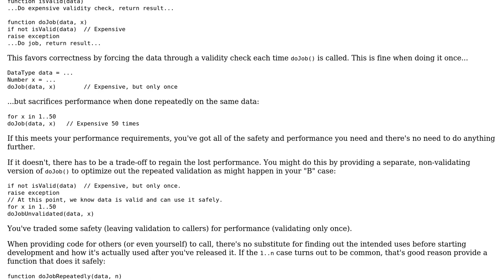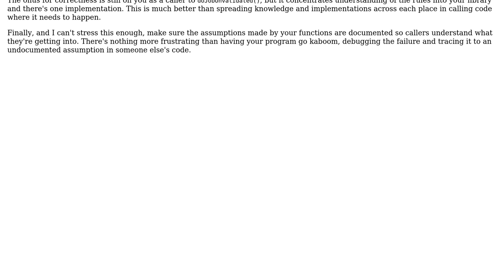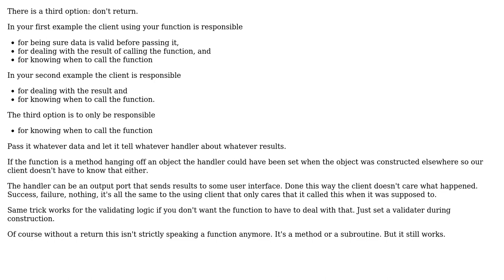Software Engineering: Should validation be inside or outside function? (3 Solutions!!)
Software Engineering: Should validation be inside or outside function?

With thanks & praise to God, and with thanks to the many people who have made this project possible! | Content (except music & images) licensed under CC BY-SA | Music | Images & others | With thanks to user user949300 user Mahdi user candied_orange user Blrfl and the Stack Exchange Network Trademarks are property of their respective owners. You are responsible for your own actions.